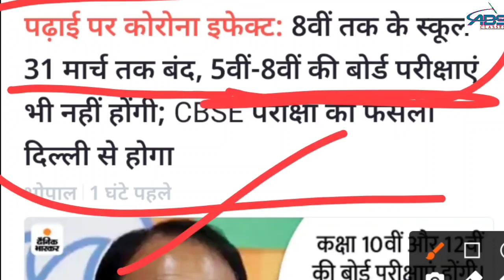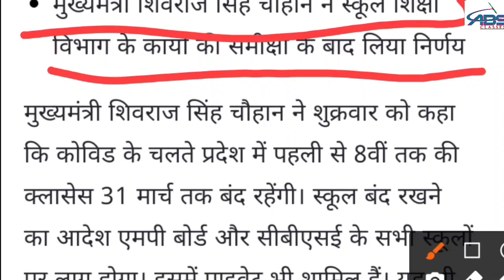9वी से 12वी तक का कब होगा एग्जाम, नया अपडेट।।abs classes।।Ankit sir।।